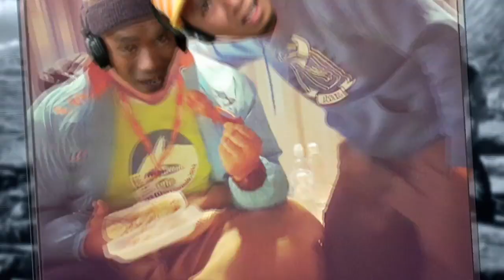MeleTOP – Parodi – Era Pecah Rekod Episod 111 [16.12.2014]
Rekod apa yang dipecahkan tu?! Ha yang penting, korang confirm akan gelak sampai pecah tengok parodi kali ini!